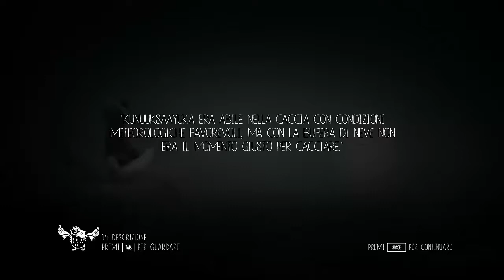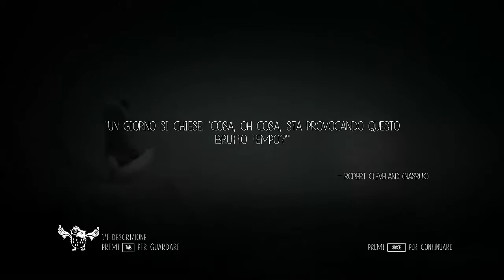Never Alone (Kisima Inŋitchuŋa) - parte 5 - grotte sottomarine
SEMPRE BELLISSIMO!!